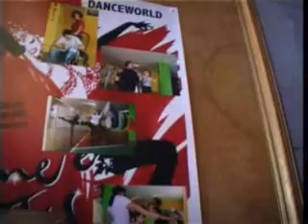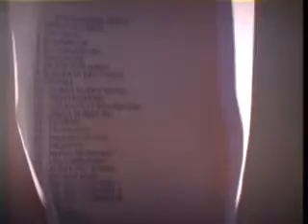DANCESTUDIO's Piume & Paillettes Backstage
Cinema Teatro Armida Sorrento - 2007